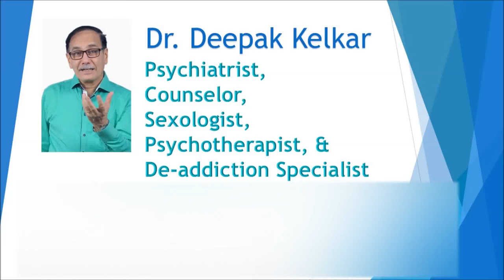Transsexual Behaviour Dr Kelkar Sexologist Psychiatrist Mental Illness Depression Hypnotherapist ed